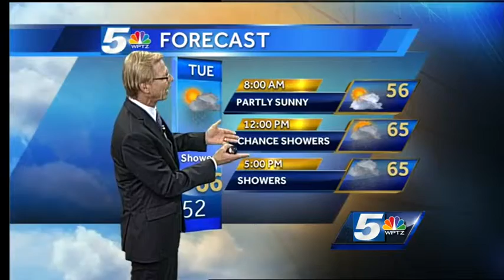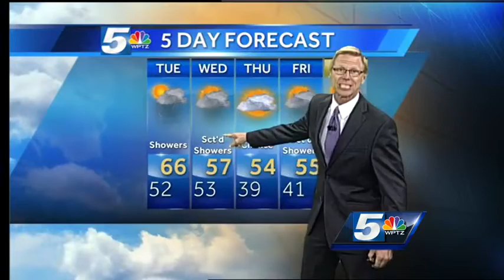Tom Messner's late-night forecast